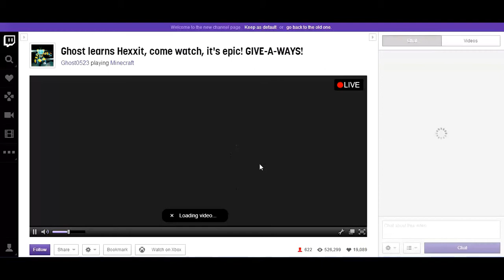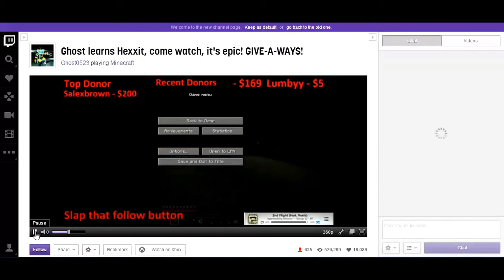Ghost Gaming sing Barbie and a song about bananas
Kain9wolfy here, I got a tweet from Deadlox that ghost was doing a livestream so i checked it out to find something fun.
Spam this video to ghost
Ghost's channel

You know the drill, sub don't sub, like don't like. This face that you don't see just don't care